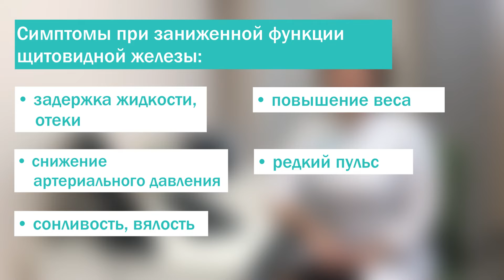Нарушения в работе щитовидной железы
Избыточный вес не уходит даже на диете? После полноценного и длительного сна всё равно хочется спать? Появилась апатия и тревожность? Это неполный перечень симптомов, который может указывать на наличие патологий щитовидной железы.

Щитовидная железа — «дирижер» обмена веществ. Этот орган напрямую влияет на многие функции в организме человека.

Смотрите видео, в котором врач-эндокринолог Смирнова Галина Евгеньевна подробно расскажет об изменениях в работе щитовидной железы:

На какие симптомы следует обратить внимание?
Что будет с организмом, если не заниматься лечением патологии?

* Внимание, имеются противопоказания. Требуется консультация специалиста.+18

🏥 Адрес:
Москва, ул.2-я Кабельная. д.2, стр.25, 26 и 37